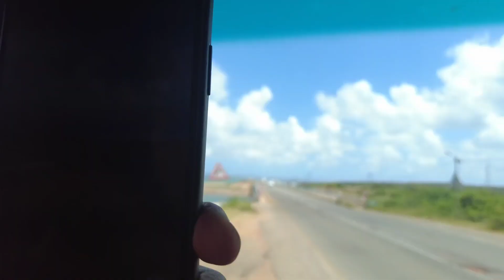1200km Hitchhiking करनी पड़ी|| Chimoio से Maputo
in this video you'll see I'm traveling 1200km on truck. from chimoio town to Maputo. as the roads are very bad and the it's not really safe i choose truck 🚒